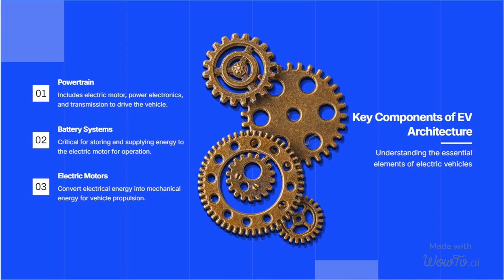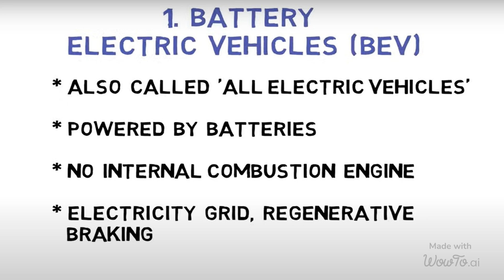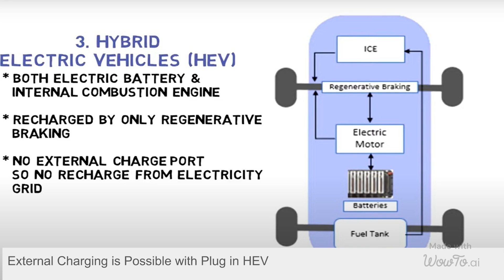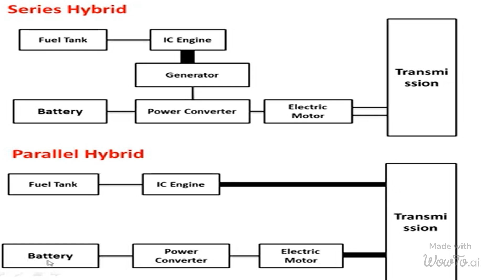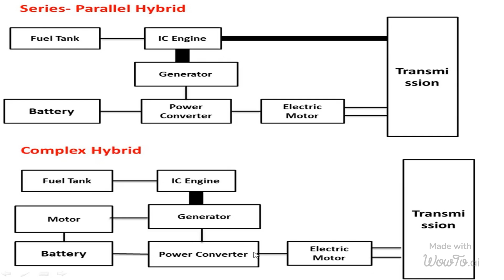Types of EV & HEV. Opportunity and Challenges and Noise Level in EV | Comprehensive Overview of EV.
ELECTRIC VEHICLE ARE IMPORTANT FOR REDUCTION OF CARBON EMISSIONS, ENHANCED FUEL EFFICIENCY AND SUSTAINABLE.key COMPONENTS OF EV ARCHITECTURE ARE POWER TRAIN, BATTERY SYSTEM AND ELECTRIC MOTOR.The future of engineering lies in sustainable innovations, as researchers focus on harnessing renewable energy to combat climate change and reduce carbon footprints globally.Electric vehicles (EVs) continue to revolutionize transportation, offering eco-friendly alternatives that reduce greenhouse gas emissions and dependency on fossil fuels.4 TYPES OF EVs ARE BATTERY ELECTRIC VEHICLE, PLUG IN HYBRID ELECTRIC VEHICLE, HYBRID ELECTRIC VEHICLE AND FUEL CELL ELECTRIC VEHICLE.Revised the generalized Classification of EV. THE battery Electric Vehicle (BEV) which is powered by Battery.Based on Architecture, HEV are classified as Series Hybrid and Parallel Hybrid. In series Hybrid The Components arrangements is as mentioned. Similarly, The Parallel Hybrid The Components arrangements is as depicted in video.